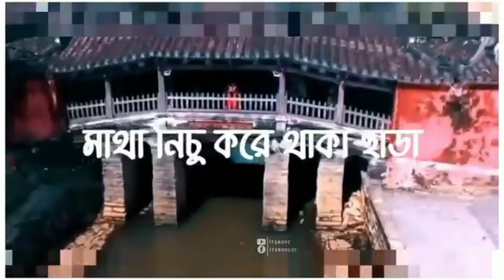a r 7872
Your channel A R Islamic shotrs